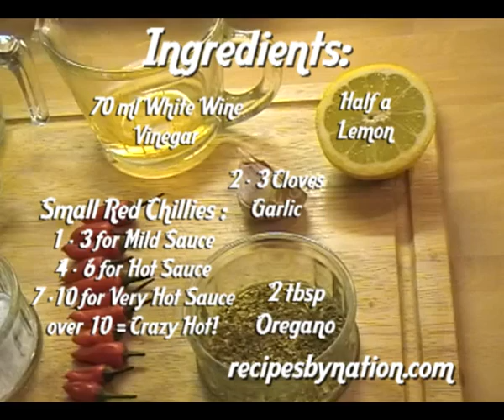Nandos Peri Peri Sauce Recipe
This chilli marinade sauce will allow you to grill chicken with an authentic Portuguese flavour.

If you like Nandos style chicken or chicken served barbecued style in Portuguese restaurants then you will love this sauce.